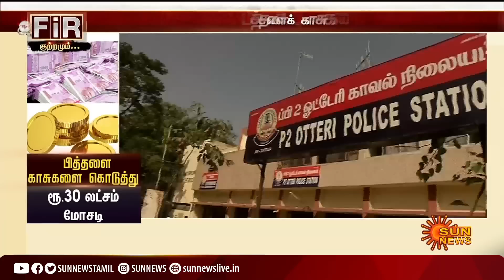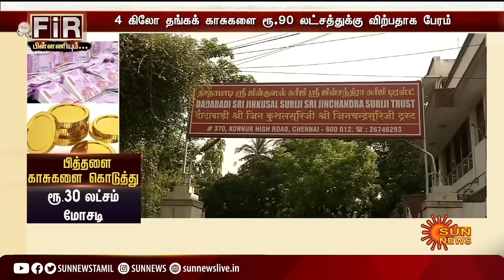ரூ.30 லட்சத்தை தொழிலதிபரிடம் 4 அசல் தங்கக் காசுகளை வைத்து நேக்காக சுருட்டிய கும்பல்! | Sun News